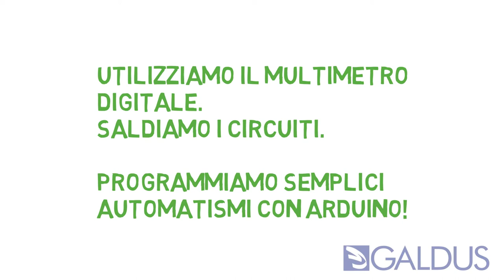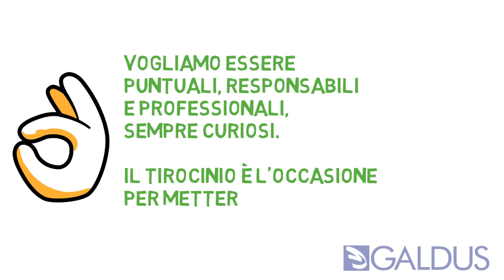Informatici | Scuola & Lavoro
Il corso prepara gli studenti nell'ambito dell'elettronica, programmazione, comunicazione digitale, web design e nel fornire assistenza tecnica.